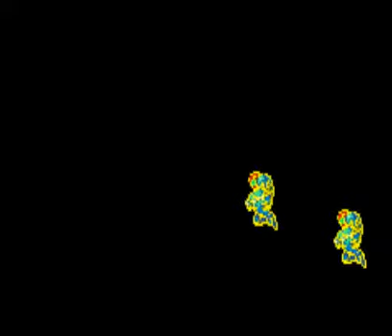Let's Play Metroid Fusion (part 28)